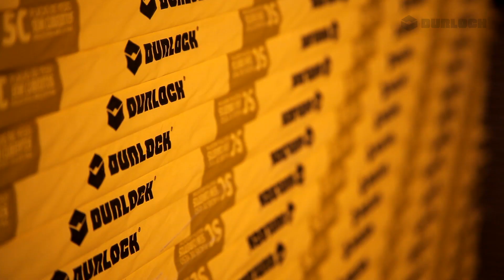Espacios Semicubiertos Durlock® - Obra Wave Libertador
Mirá la aplicación del Sistema Semicubiertos Durlock® en la Obra Wave Libertador.
Esta impresionante obra tiene más de 600 m2 realizados con nuestro Sistema.
El requerimiento era cubrir esta gran superficie en poco tiempo y optimizando costos, con un producto especial para espacios semicubiertos.